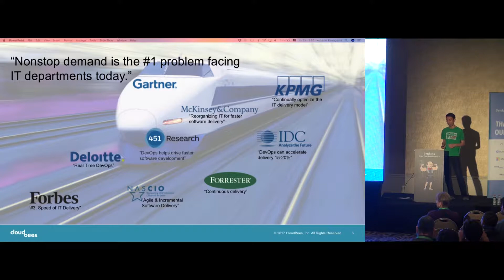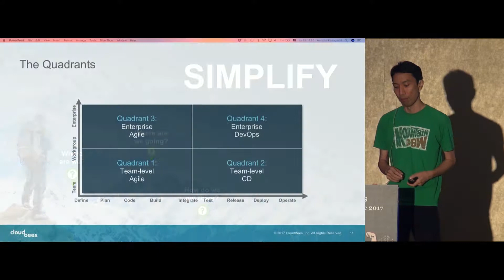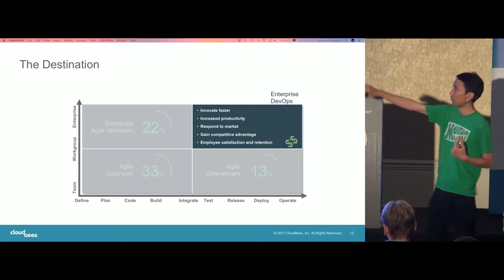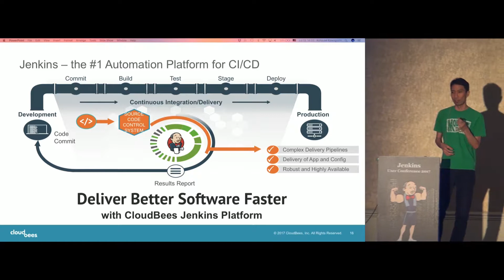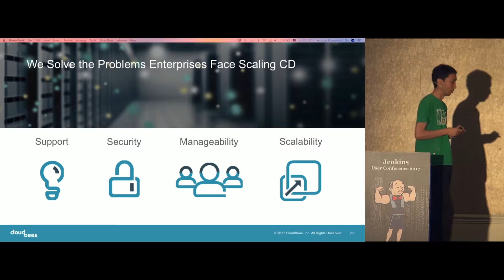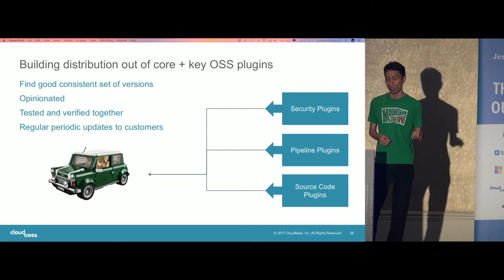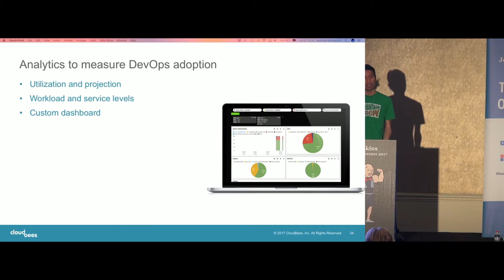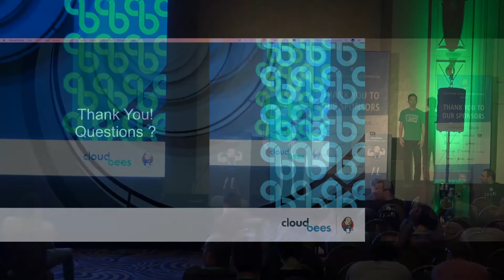Scaling Jenkins in the Enterprise with CloudBees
Jenkins User Conference IL 2017 - Kohsuke Kawaguchi, CTO & Creator of Jenkins CI, CloudBees